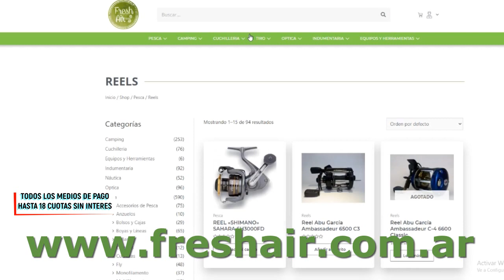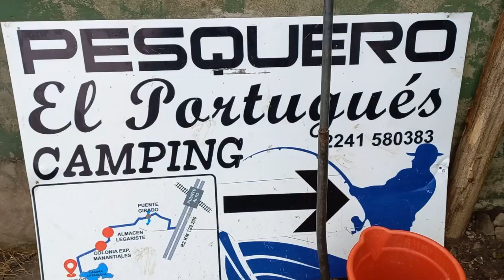DELPESCADORTV409. PEJERREYES EN EL RIO DE LA PLATA, EN MADARIAGA Y EN PUNTA LARA